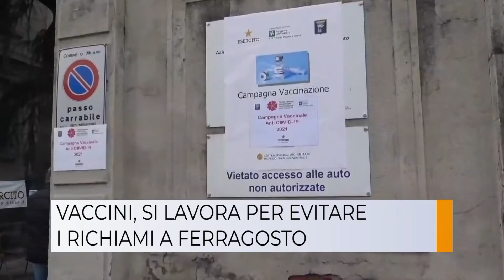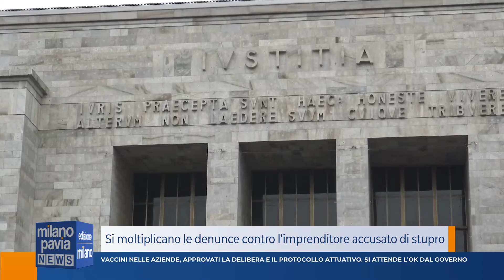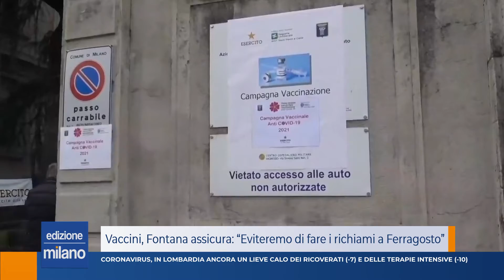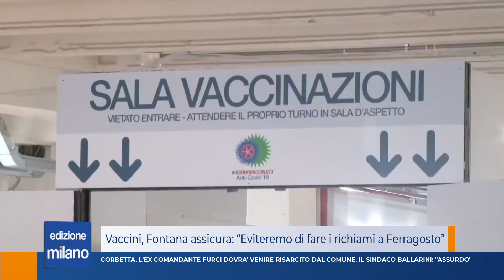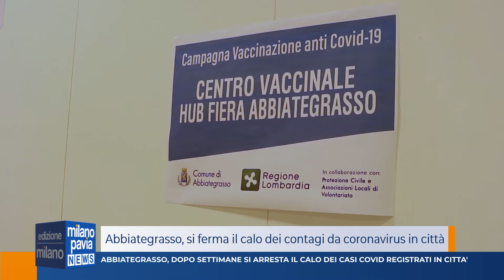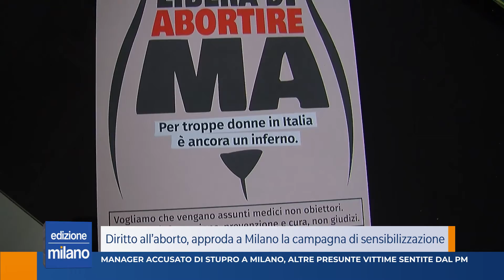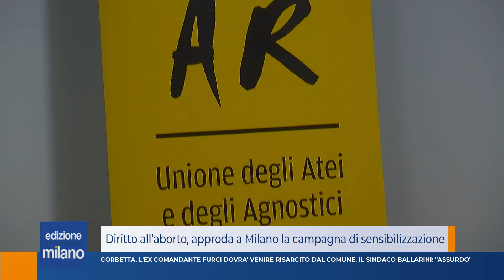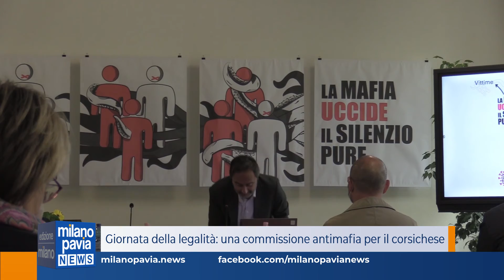Milano Pavia News - edizione MILANO - 24 maggio 2021